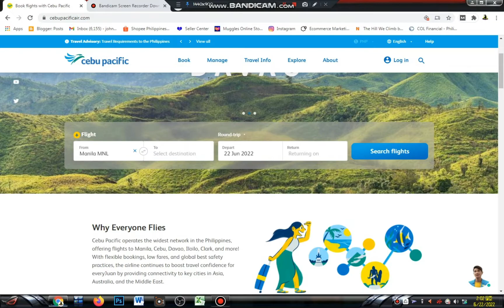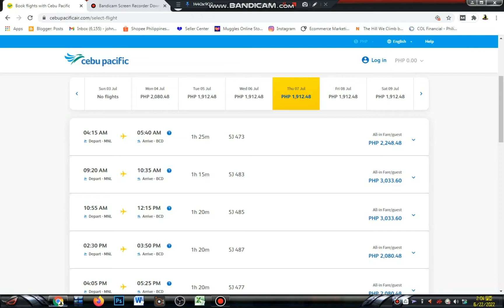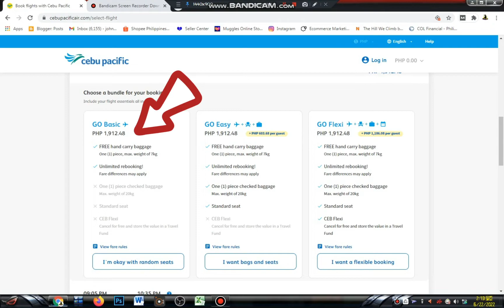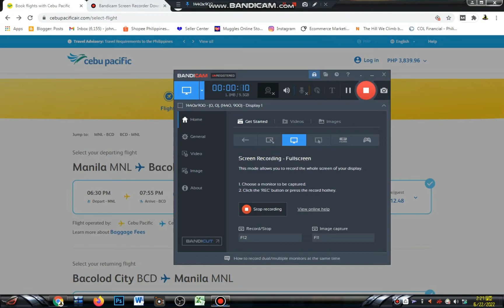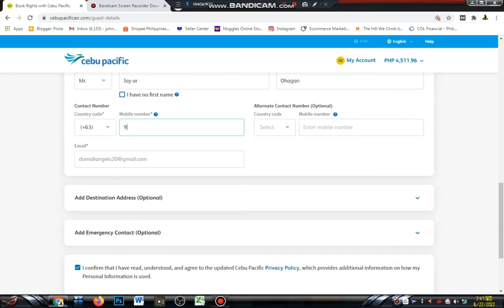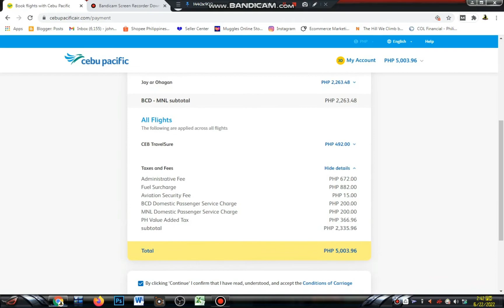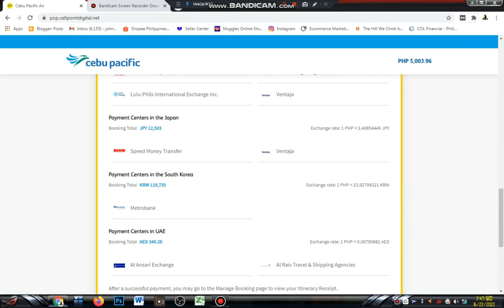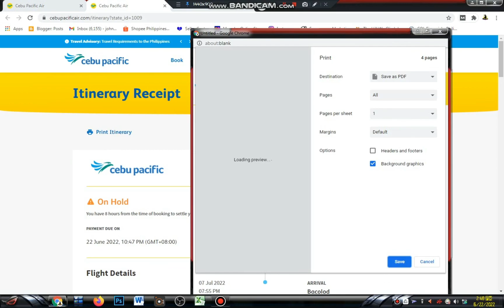2023 Paano Mag Book ng Flight Online Sa Cebu Pacific | How to Book Flight Online in Cebu Pacific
For Todays Video is all about kung Paano mag book ng flight online sa cebu pacific.

Related Topics

About Us

Ang  YouTube Channel na ito ay hindi kaakibat sa anumang mga Ahensya ng Pamahalaan, Kompanya o Organisasyon sa Pilipinas. Ang layunin ng channel na ito ay upang magbigay ng saya  sa lahat ng mga manonood.

Related Searches